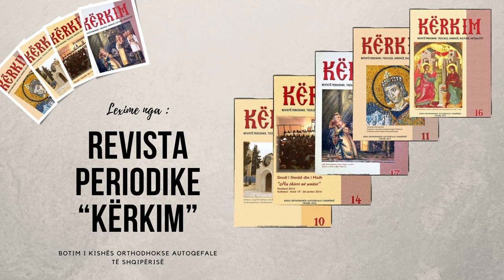Lexime nga revista “Kërkim”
Revistë periodike,botim i Kishës Orthodhokse Autoqefale të Shqipërisë
PJESA 1